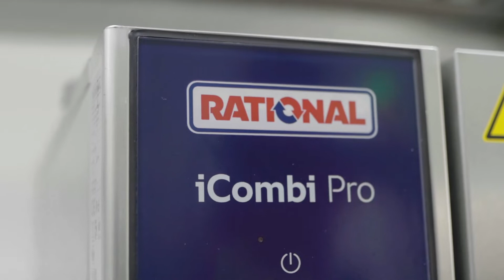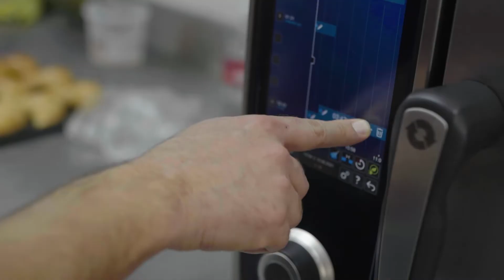YPF. La tienda del futuro ya está aquí | RATIONAL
La tecnología RATIONAL permite optimizar los espacios y los recursos, reemplazando con un solo equipo todos los equipamientos tradicionales de cocción. Al mismo tiempo, se obtienen mejores resultados, mayor estandarización, una calidad diferenciada y todo con un equipo; sustentable y muy seguro.